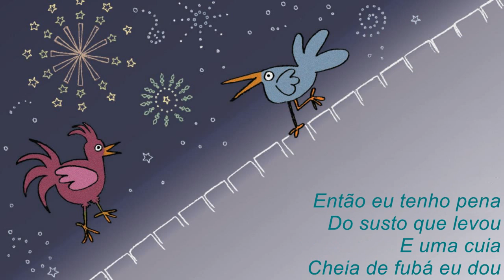Miku at Karaoke - Tico Tico No Fuba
Tico Tico No Fuba
Miku sings in Portuguese